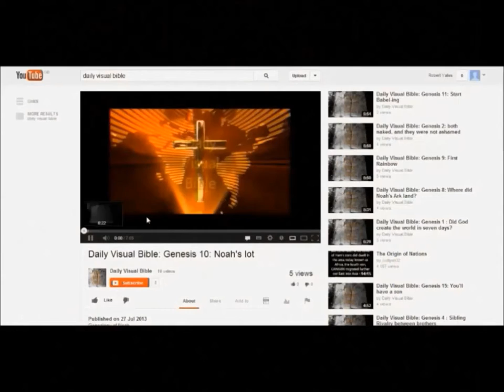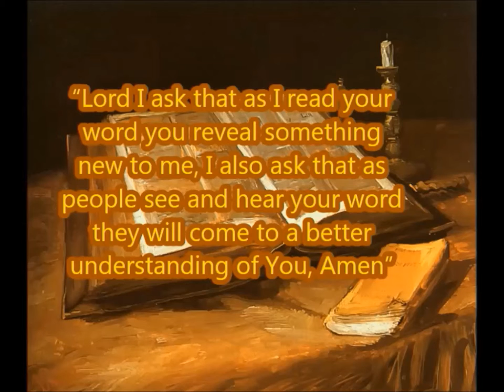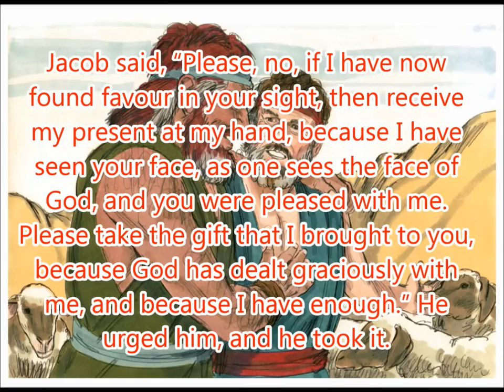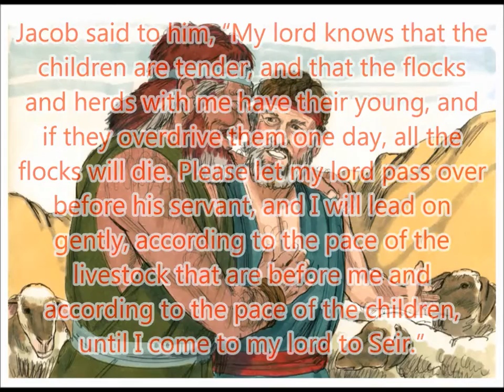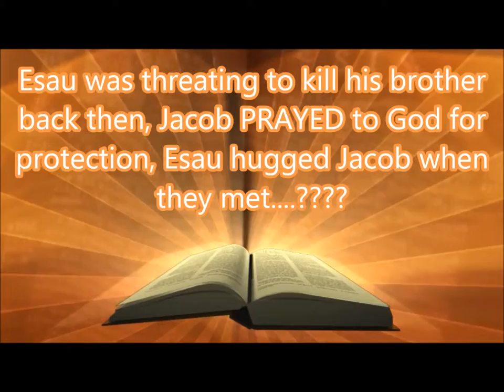Daily Visual Bible: Genesis 33: Hey Bro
Jacob and Esau meet up again